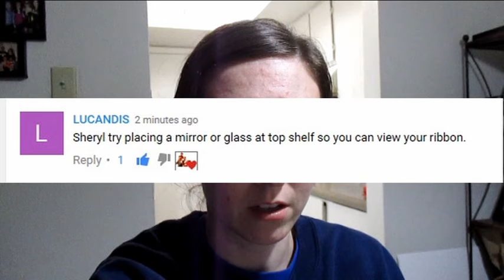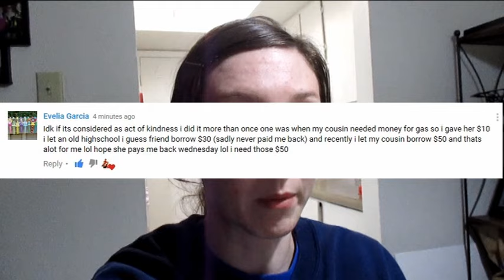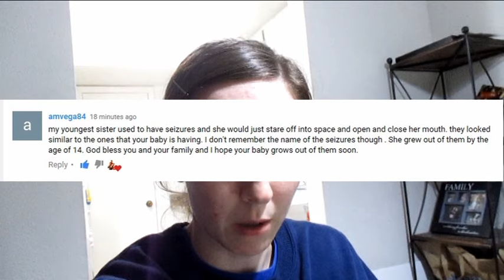BOB IS LEARNING TO SEW!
Bob got a new sewing machine the other day and he finally started his sewing projects! Watch to see more!